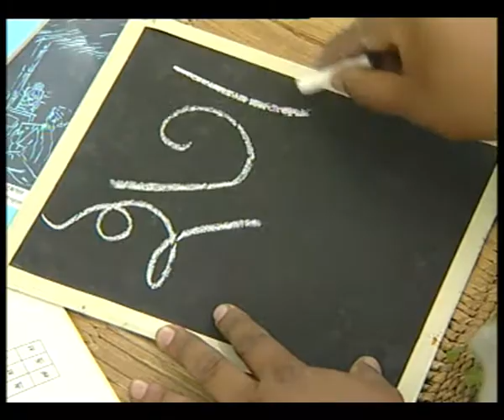VIDEO SPOT 1 30 sec